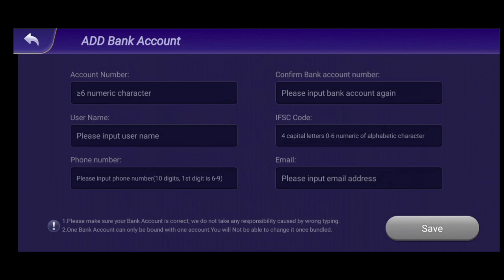Drone | Drone App | Drone Se Paise Kaise Kamaye | New Earning